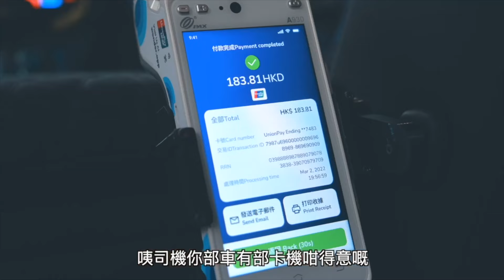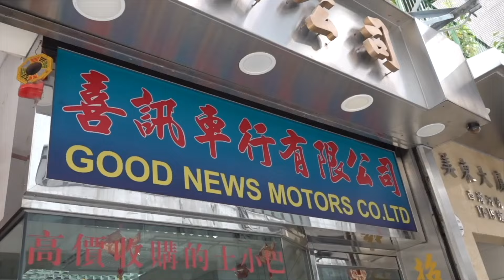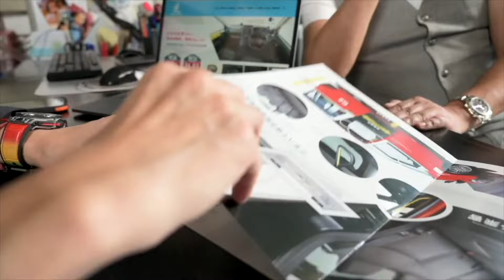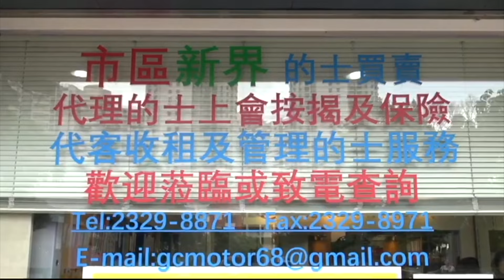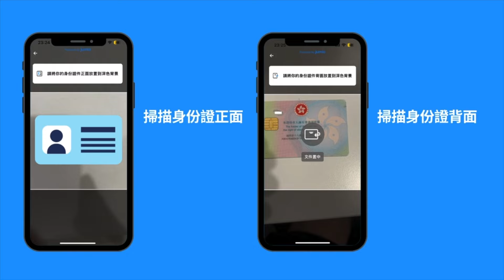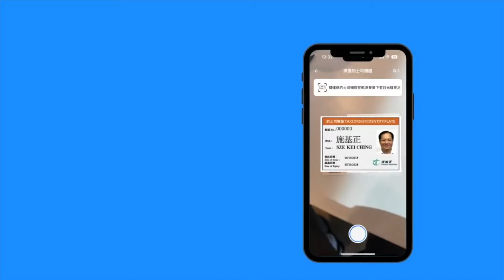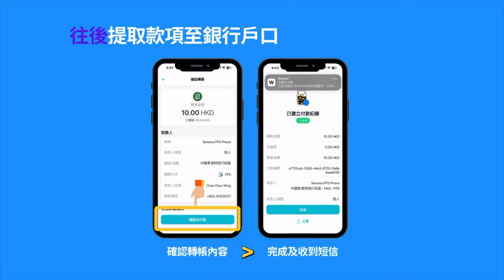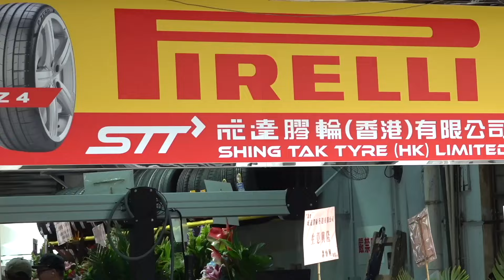艇佬兵團EP1118 知法犯法知點玩，大義滅親隊衰仔，休班警員多次無牌駕駛竟免受牢獄之災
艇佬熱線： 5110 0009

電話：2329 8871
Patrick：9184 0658